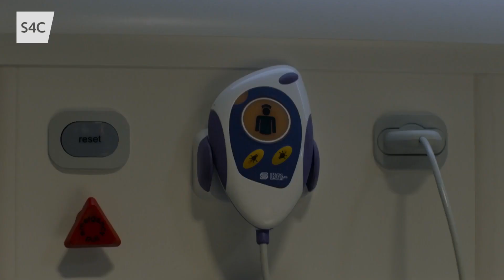Anfamol | Gogglebocs Cymru | S4C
Criw Gogglebocs Cymru sy'n ymateb i raglen Anfamol.
The Gogglebocs Cymru gang react to another episode of Anfamol.